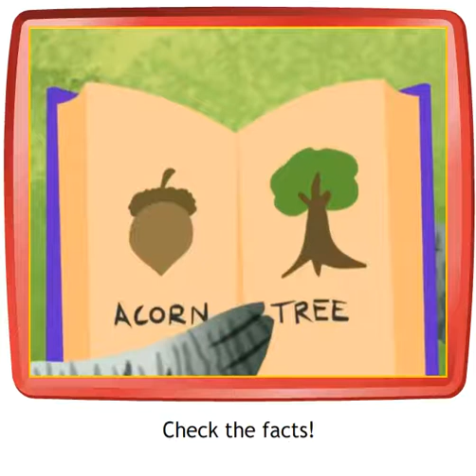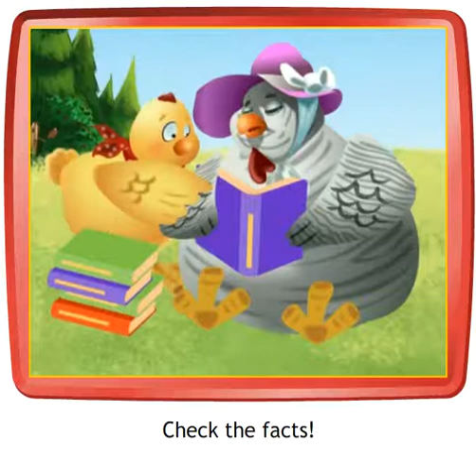SMILES 3 / Reader - Song 4 / CHECK THE FACTS!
SMILES 3
READER - SONG 4